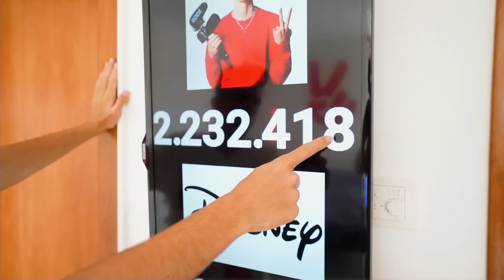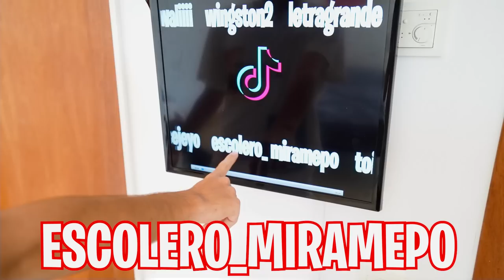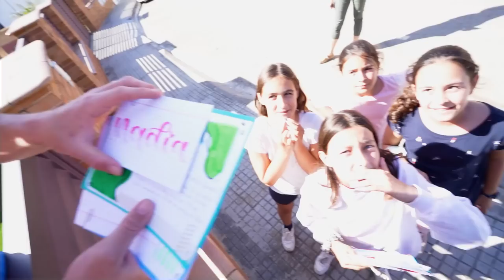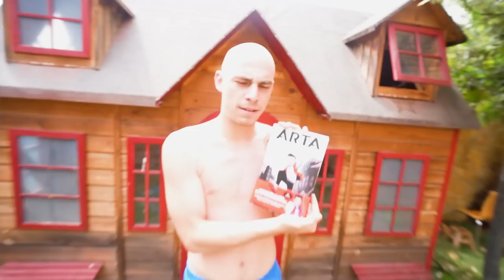EL CALVO VAGABUNDO SECUESTRA AL NIÑO ABANDONADO...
Hoy el niño abandonado va a conocer el Calvo por primera vez y vamos a hacer un plan para que se cuele en la caseta para descubrir que es lo que hay dentro, pero no esperábamos que el Calvo hiciese lo que ha hecho.